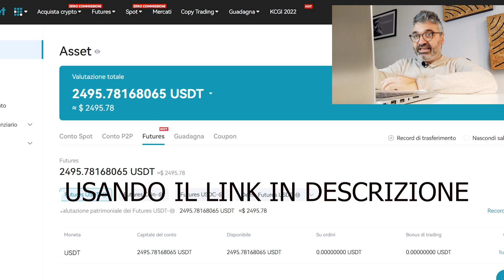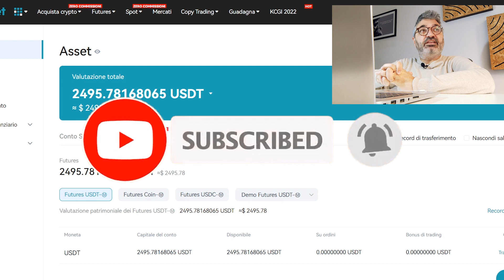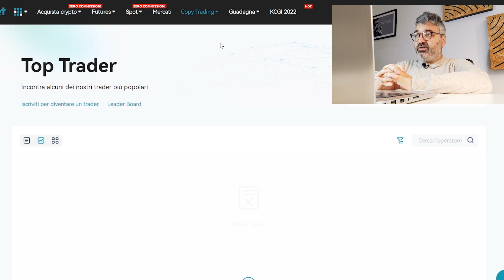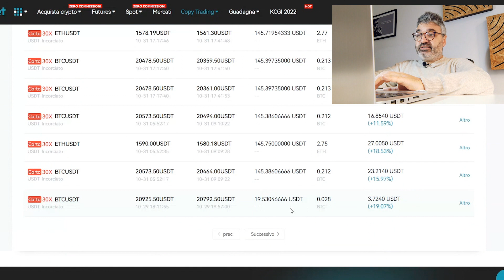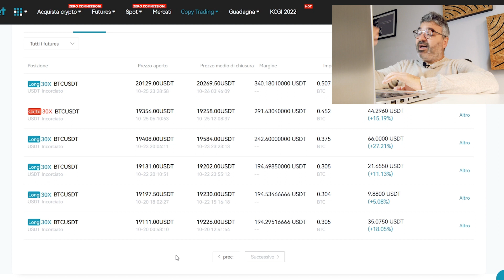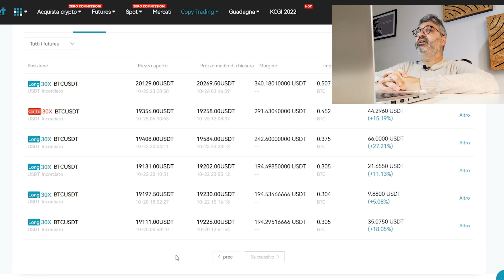Ottieni GRATIS fino a 100$ per COPYTRADING su Bitget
📈 Registrati a Bitget per ottenere il 15% di sconto sulle trading fee